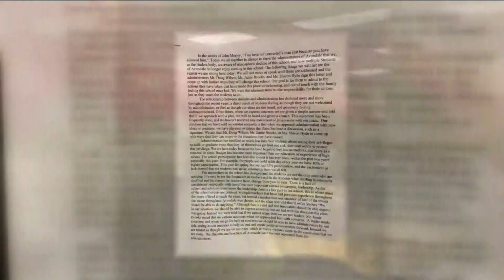Students stage 'sit-in' protest at Avondale High School